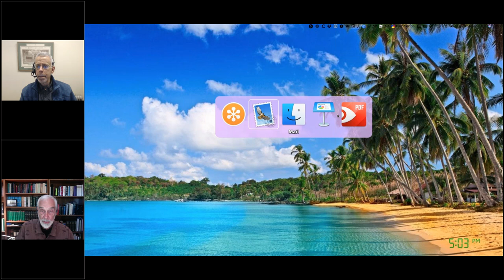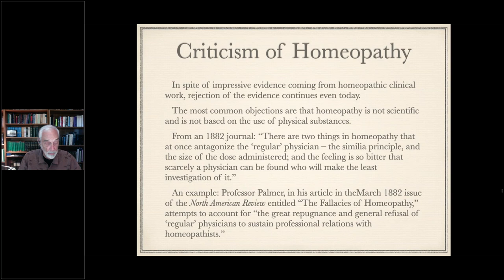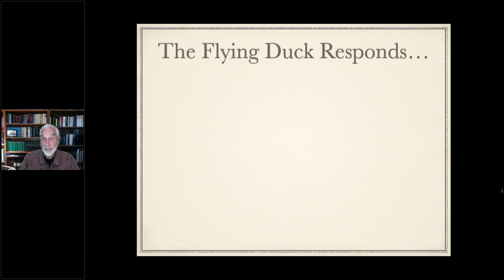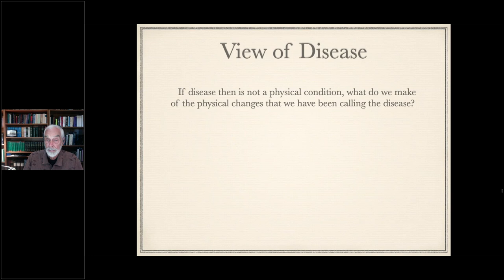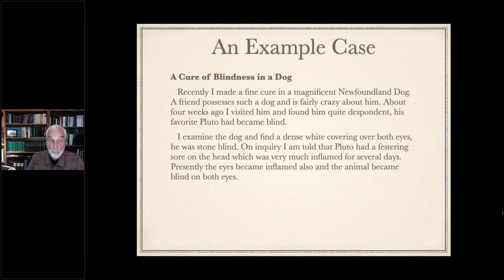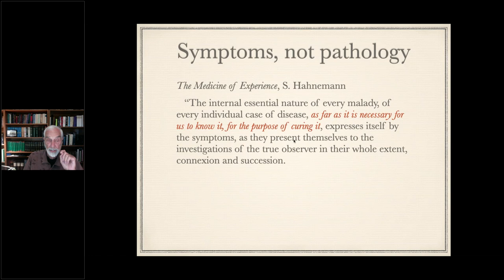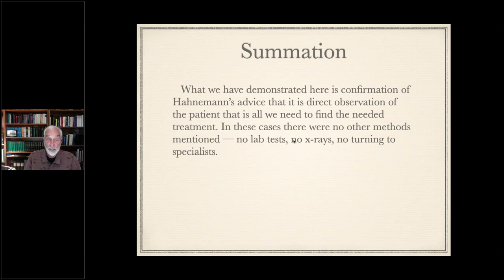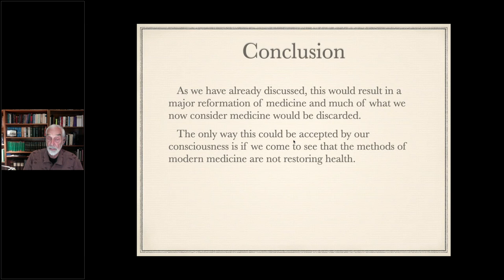2021 AVH Member Study Group Webinars October Richard Pitcairn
AVH Webinar October 2021 - Richard Pitcairn discusses homeopathic philosophy